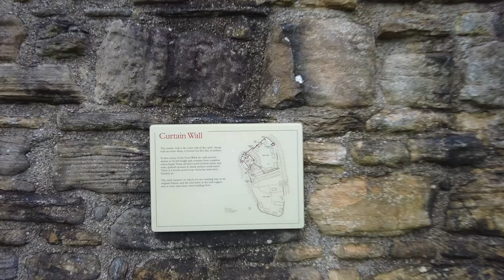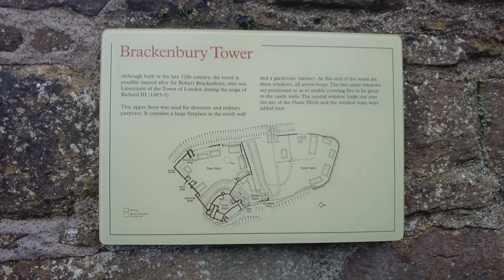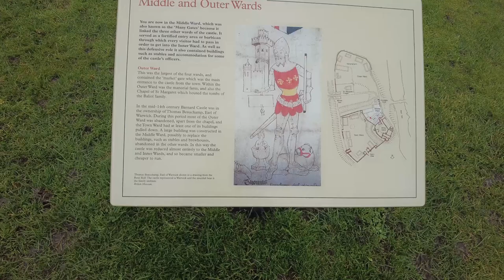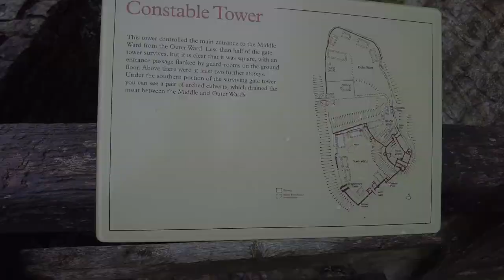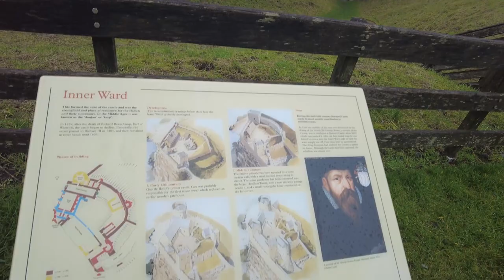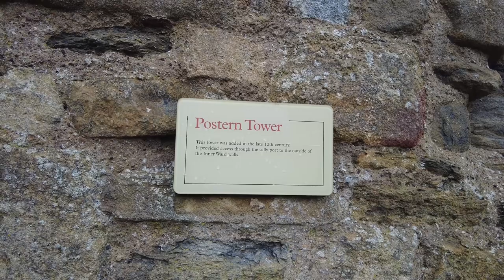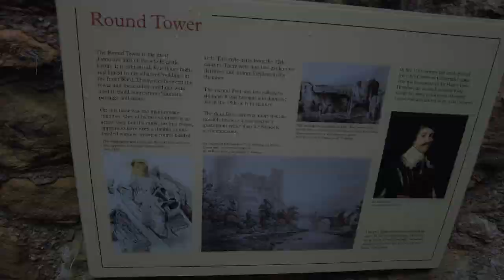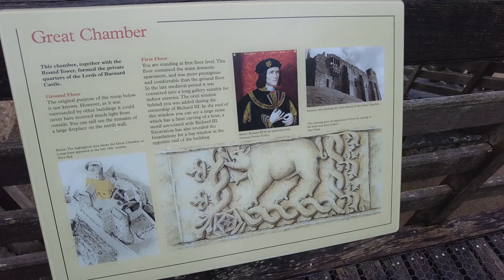little british trip part 20 Barnard Castle ,and no I didn't Drive 300 miles to get my eyes tested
HISTORY OF BARNARD CASTLE
Barnard Castle was begun soon after 1093 on a dramatic site above the river Tees. The castle was built to control a river crossing between the Bishop of Durham’s territory and the Honour of Richmond. Much of the present castle was built during the 12th and early 13th centuries by the Balliol family. The clifftop inner ward shows the remains of fine domestic buildings, including a magnificent round tower of around 1200.
From the 14th century onwards, the castle belonged to the earls of Warwick, and from 1471 to 1485 to the Duke of Gloucester, later Richard III. After a fierce siege in 1569, when the castle was bombarded by rebels, the castle went into steep decline and was effectively abandoned by the early 17th century. It has remained an imposing ruin ever since.
FOUNDATION
The continuous history of Barnard Castle begins in the 11th century, after the Norman Conquest of England. But as with many medieval castles, it occupies a site that had been strategically important for millennia. The plateau on which the castle stands commands the crossing point over the river Tees of a major Roman road across the Pennines. This remains an important communications route today.
The first castle was probably established by the Picard knight Guy de Balliol. He had supported King William II in the suppression of a rebellion in Normandy in the 1090s, and received estates in north-eastern England as a reward. Periodically throughout the Middle Ages, the bishops of Durham asserted that they owned the estate in which the castle lay, after a grant in the 9th century.
The first castle took the form of a ringwork, an enclosure of ditches and banks protecting the south and eastern sides, with the high cliffs forming the north and western defences. This early castle, whose site is now occupied by the inner ward, contained a stone gatehouse, but was otherwise a timber structure.
Guy de Balliol died in 1133 and was succeeded by his nephew, Bernard, from whom the castle and town derive their name: Castrum Bernardi, or Bernard’s Castle. It was he who enlarged the castle to its present extent, began to rebuild it in stone, and founded the town that surrounds the castle on its south and east sides.
EXPANSION AND REDEVELOPMENT
Bernard de Balliol died between 1154 and 1159, was succeeded by his son Guy, and almost immediately afterwards by his second son, Bernard II. During the ownership of Bernard II, many of the most important buildings of the castle were constructed. The whole of the surviving Town Ward and Middle Ward, including the remains of the North Gate, Brackenbury Tower and Constable Tower, were built during this period. There is documentary evidence from the end of the 12th century that the castle briefly passed into the hands of the Bishop of Durham as security for debt. This suggests that in his building works at the castle, Bernard de Balliol had over-reached himself.
The modernisation of the castle’s buildings probably continued in the early 13th century under Hugh de Balliol, son of a cousin of Bernard II, who inherited the castle in 1205. Probably from this period came the rebuilding in stone of the hall in the inner ward, and the addition of the great chamber and round tower at its northern end. When King John stayed at the castle in January 1216, after leading a military campaign against northern rebels, these buildings gave him lodgings as stylish as any at his own castles.
Over the 13th century, the castle remained in the hands of the Balliol family, including the famous John and Devorguilla (died 1269 and 1290) – who endowed scholars at Oxford University, formally incorporated as Balliol College in 1282 – and John II, who held the throne of Scotland from 1292 to 1296. With John’s fall from power, Barnard Castle was seized first by Bishop Antony Bek of Durham, and in 1306 by King Edward I. The following year, the dying king bequeathed the castle to Guy de Beauchamp, Earl of Warwick, whose descendants held it for the next 164 years.

TRACES OF RICHARD III
From 1471 until his death in 1485, Barnard Castle belonged to Richard Plantagenet (1452–85), Duke of Gloucester and later King Richard III.
Richard took a particular interest in this castle and undertook several repairs and alterations during his period of lordship. The most obvious survival from his ownership is the projecting oriel window of the great chamber, overlooking the river. The underside of the lintel bears a carving of a boar, Richard’s heraldic emblem. A similar use of this device can be seen on a window of St Mary’s parish church nearby, which contains other features attributed to Richard.
A less tangible memorial is the name Brackenbury Tower, commemorating Sir Robert Brackenbury, an important supporter of Richard, who served as his constable of the Tower of London and died with the king at the Battle of Bosworth in 1485.